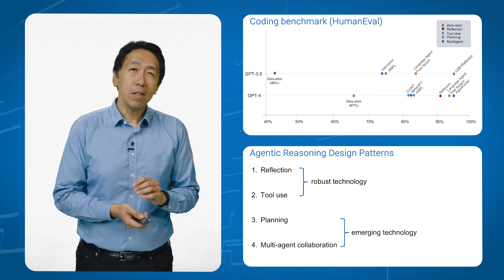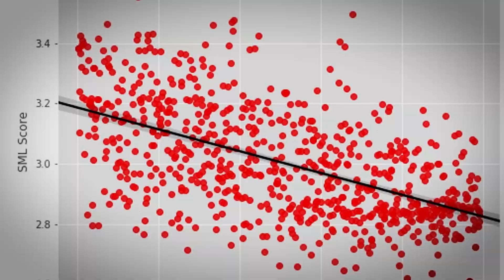Program Overview - Generative AI: Technology, Business & Society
Recent advancements in generative AI are reshaping industries, pushing technological boundaries, and revolutionizing creative processes. In this fast-changing landscape it is imperative for leaders to grasp the implications of this transformation for their businesses, technologies, and society at large.

Explore this dynamic field in this program developed by Stanford Online and Stanford’s Institute for Human-Centered Artificial Intelligence (HAI). This comprehensive program covers technical fundamentals, business implications, and societal considerations, all with a focus on putting people first.

Explore the capabilities and limitations of Generative AI.
- Learn cost-efficient approaches to building, training, and selecting foundation models.
- Discover the best ways to structure AI initiatives to boost creativity and productivity.
- Balance ethical considerations, fairness, privacy, and safety in AI projects.
- Examine real-world examples from robotics and healthcare.
- Develop business and technological solutions prioritizing human well-being.

We have brought together some of the most highly esteemed experts in the field to design a conference-style learning experience exploring the intricacies and capabilities of generative AI. Each speaker brings a wealth of knowledge and experience, creating an enriching multidisciplinary educational opportunity.